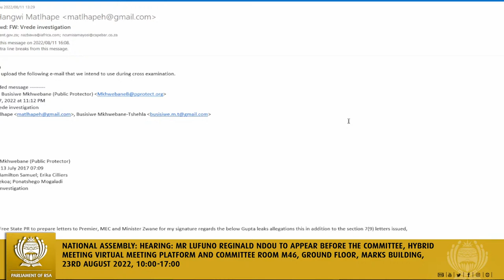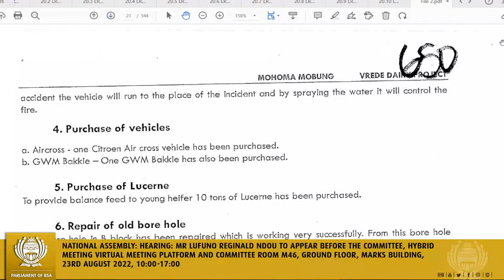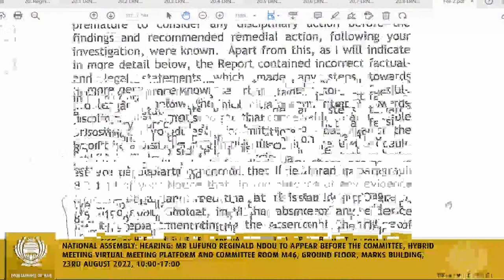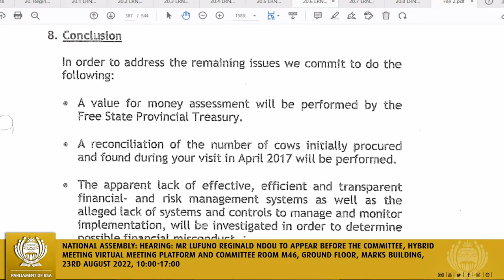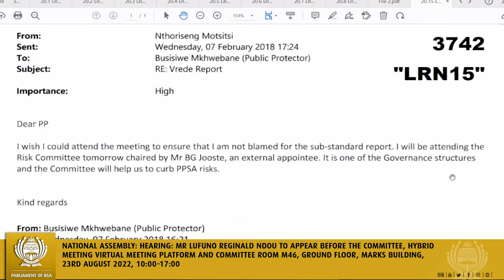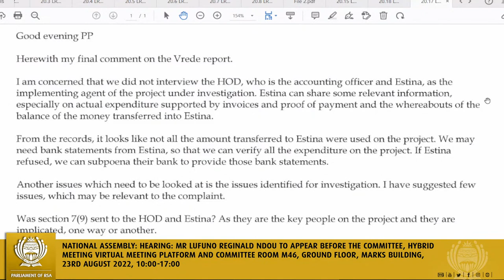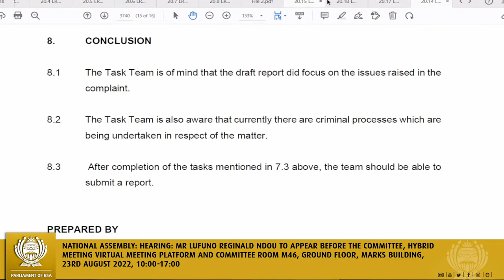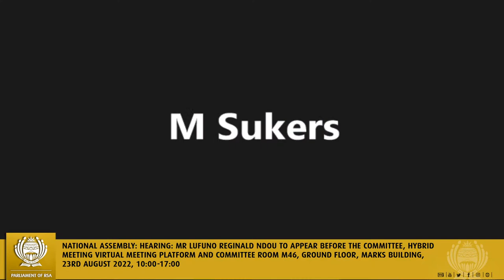Committee for Section 194 Enquiry, (Morning Session), 23rd August 2022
National Assembly: Hearing: Mr Lufuno Reginald Ndou to appear before the Committee, Hybrid Meeting Virtual Meeting Platform and Committee Room M46, Ground Floor, Marks Building, 23rd August 2022, 10:00-17:00